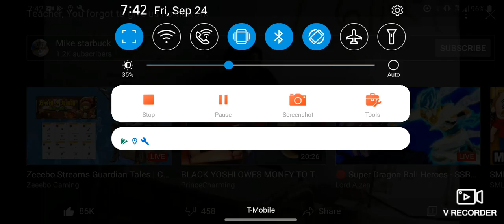Teacher you forgot to give us homework😂😂